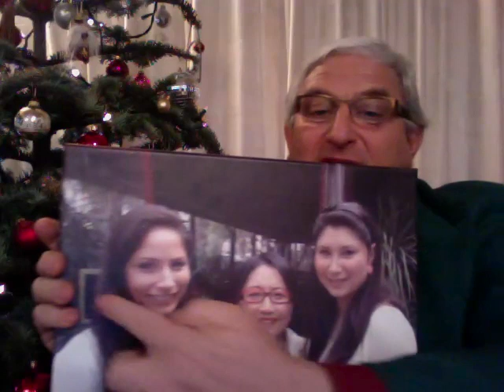Christmas 2012 - Mindpower by Robert Benninga